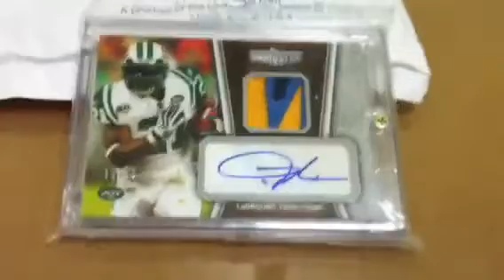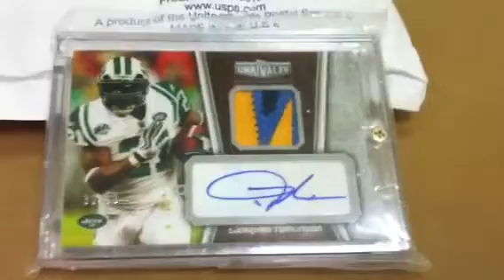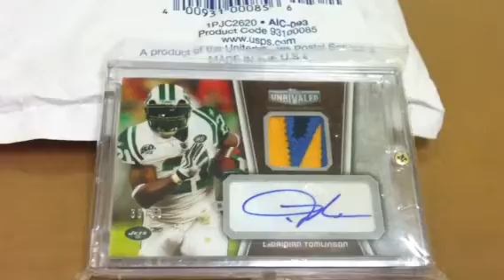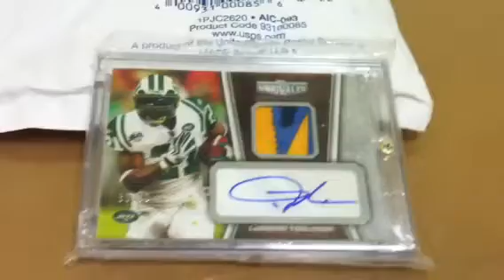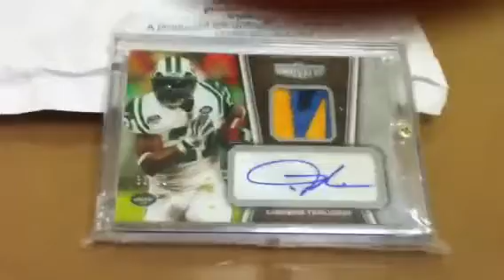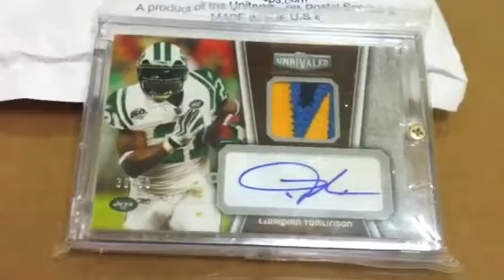Info Sharing-PSA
Just a little info.